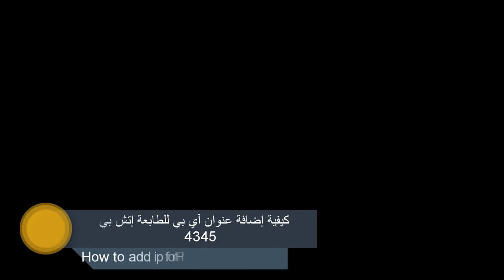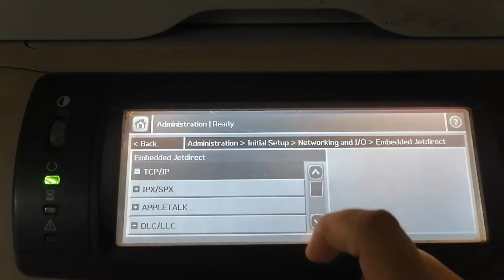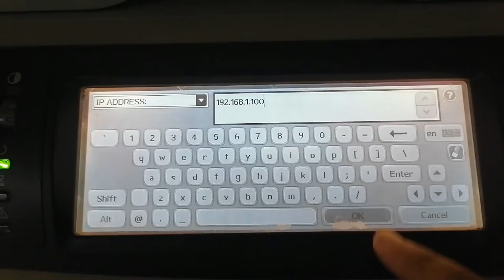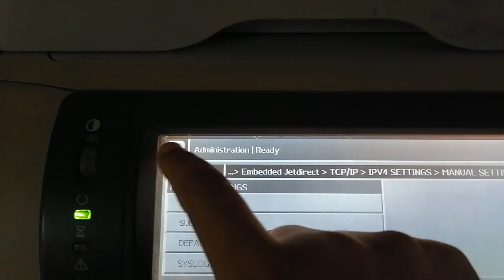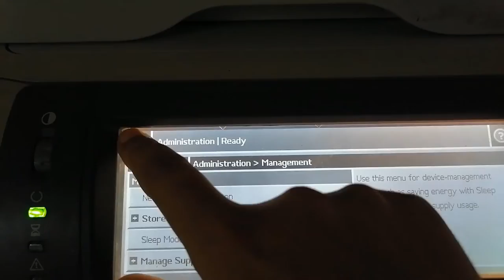How to add the IP address to your HP Laserjet M 4345 MFP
Do you have an HP 4345 printer, and you want to modify or add its IP address.

In this video, we will learn how to modify or add the IP address of the HP 4345 printer